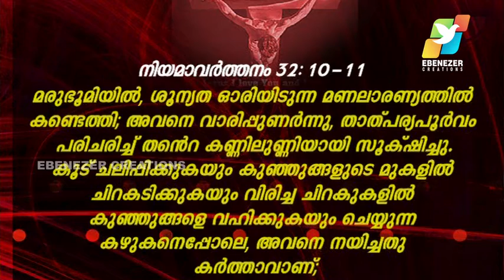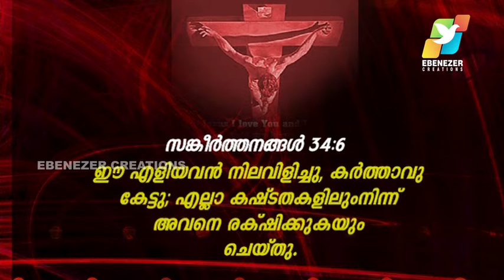Sehion 1st Friday Convention | May 2011 | Bro. Francis Nilambur